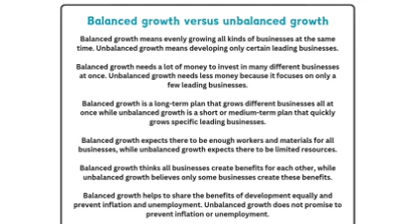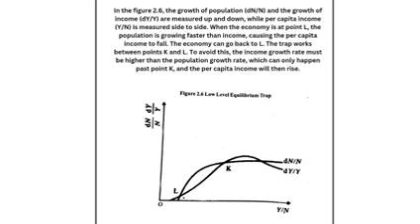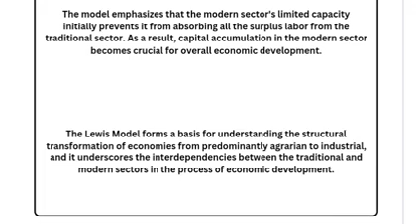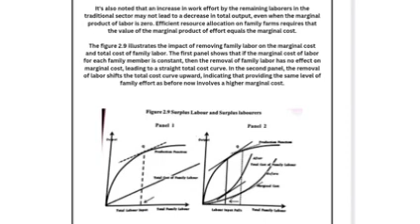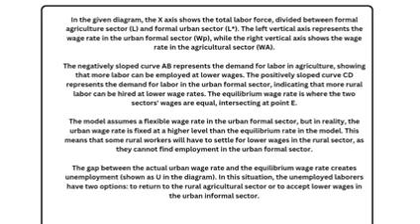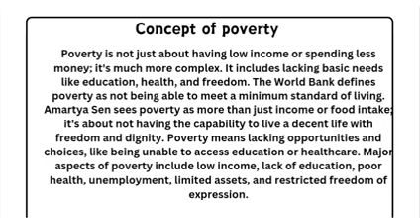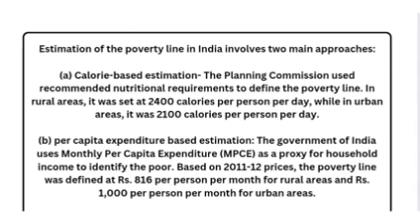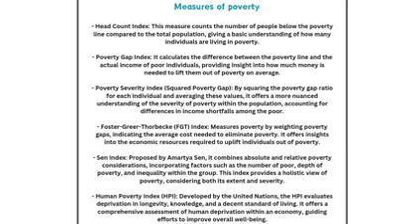Module-2/Perceptions about development and underdevelopment /BA Economics/6thsem Calicut University